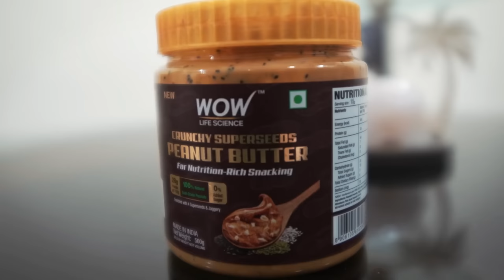Went On the Funniest Drive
WOW Life Science Peanut Butter with Super Seeds (Crunchy)-